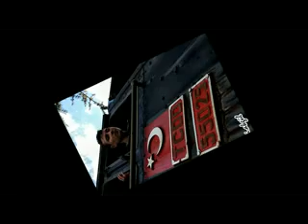Osman ÖZTUNÇ Hoşçakal İzmir Fotoğraflar : İsmail AKGÜL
TÜM FOÇA KOMANDOLARI İÇİN
HOŞÇAKAL İZMİR
İşte gidiyorum canım Anneciğim
Dönüşümü bekle hoşça kal
Diremişim arına gecegündüz dua et
Hoşça kal şimdi hoşça kal

Hemen gitmem gerekli
Orda çakal yürekli
Yiğit arkadaşlarım bekler

Pençesi kanla süslü
Her biri dağ göğüslü
Yiğit arkadaşlarım bekler

Hep birden hey hep birden
Harkete geçtik İzmir'den
İlden ile şan yürür

İşte gidiyorum canım Babacığım
Al künyemi göğsüne tak
Hem kendine iyi bak,hemde övün kendinle
Oğlumdu de hoşça kal

Gidiyoruz dün gibi
Evvel gidenler gibi
Yiğit arkadaşlarım ve ben

Ötelerden ağıtlı
Atalardan öğütlü